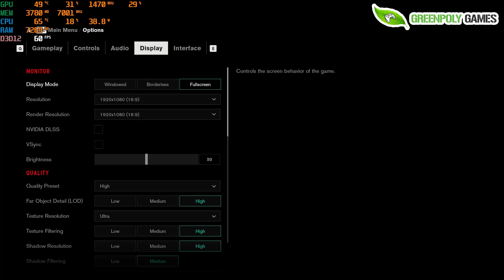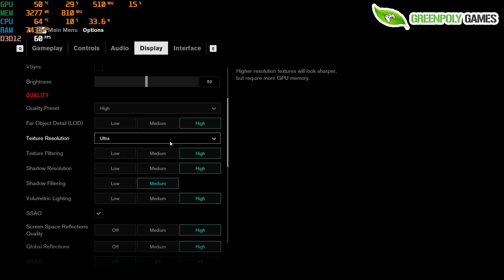Asus Dual RTX 2060 Super O8G EVO Unboxing and Review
Asus RTX 2060 Super
Zotac RTX 2060 AMP
Gigabyte RTX 2060 Super
Galax Gefore RTX 2060 Super
Zotac Gaming RTX 2060 Super

In this video you unboxing of DUAL-RTX2060S-O8G-EVO and also benchmarking video of 4 games
1. GTA V
2. Control RTX on vs RTX off
3. Witcher 3
4. STAR WARS Battlefront 2

My System Specs are:
1. Processor
2. Motherboard
3. Ram
4. Graphics
5. PSU
6. Gaming Mouse
7. Mechanical Keyboard

My Kits For Youtube Videos are Listed Here.

1. Camera

2. Prime Lens 1.8

3. Memory Card

4. UV Filter for Protection

5. Tripod

6. MIC

8. Soft Light Umbrella

9. Light Flikerfree Tubelight

10. Mini Tripod

11.

12. Gaming Mouse
13. Mechanical Keyboard